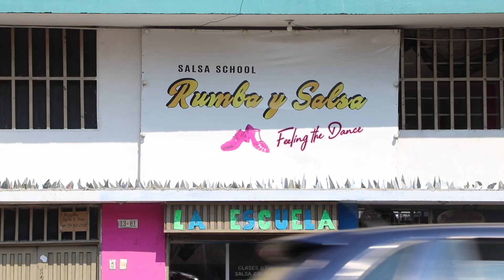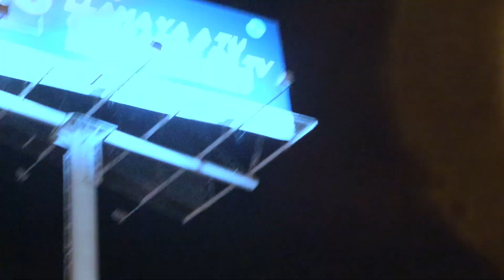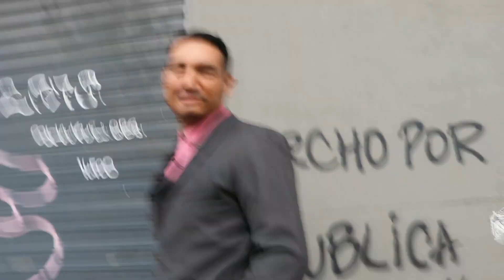CALI COLOMBIA SALSA DOCUMENTARY SHORT FILM 2020. RUMBA Y SALSA CALI. CORTOMETRAJE DOCUMENTAL SALSA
Feel the latino energy in this snapshot of life in the international salsa capital of the world, CALI
Documentary / Experimental short film about the Salsa Life in Cali Colombia

Starring:
"Rumba Y Salsa"

Thanks to the legendary salsa venue Tin Tin Deo

Filmed and Edited by Louis Detroit

Siente la energía latina en esta instantánea de la vida en la capital mundial de la salsa, CALI.
Cortometraje documental / experimental sobre la vida de la salsa en Cali Colombia

Protagonizada por:
"Rumba Y Salsa"

Gracias al legendario local de salsa Tin Tin Deo

Filmado en marzo de 2020.

Filmado y editado por Louis Detroit